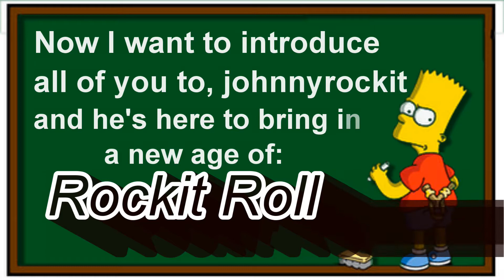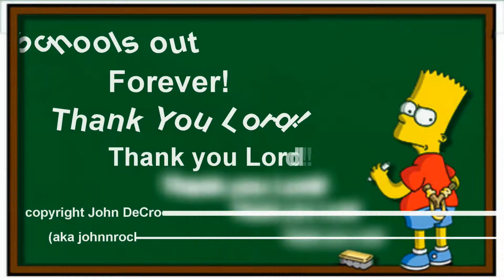ROCKIT ROLL by johnnyrockit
This is an original tune I wrote a few months ago I wrote composed and produced the video and I  hope you like it the title is 'ROCKIT ROLL'. Just a little ROCKIT JAM...
Thank you to my dear family Tracy DeCrocker (My Awesome wife),Meredith (Mom), John DeCrocker (Dad), Patrick Green (my awesome rockin'son),Gabriel DeCrocker (my awesome rockin' son), Michelle Gianan,Jeff DeCrocker (My Awesome Brother), Thetwo Ofus, Brittany, Aubrey Nicole (daughter),Jamie, Marc, Josh, Patty, JerriLynn DeCrocker (My Rockin' Sister), Larry, Julie, Kara (my rockin' Niece), Danielle
Special thanks to our vets Tyler MacKenzie & Ben Deeming ROCK ON HEROES!
Signed,
John (aka johnnyrockit)
God Bless America! rock on! \\m//
Peace & Love to you all!